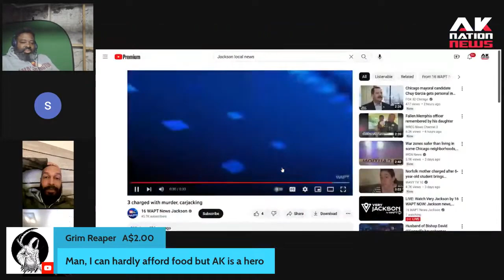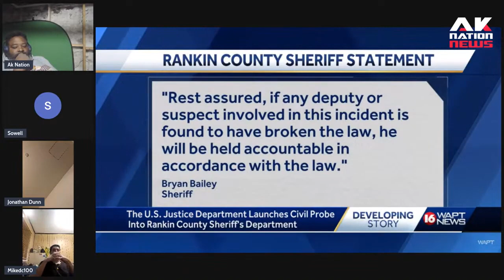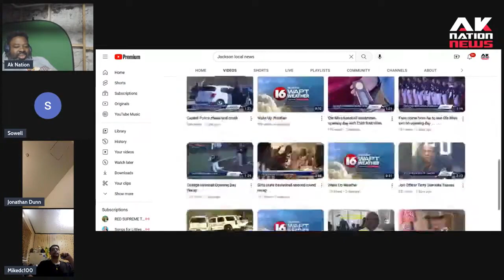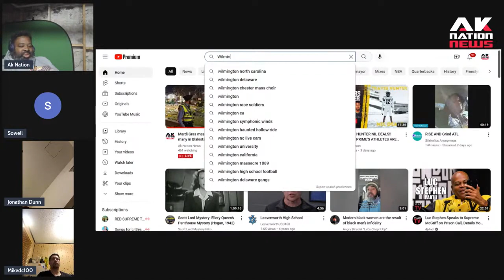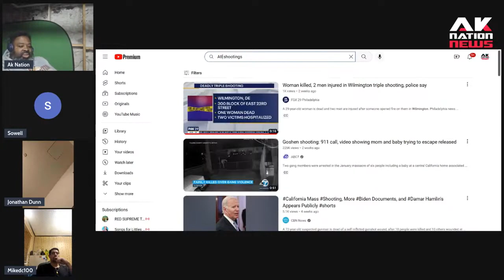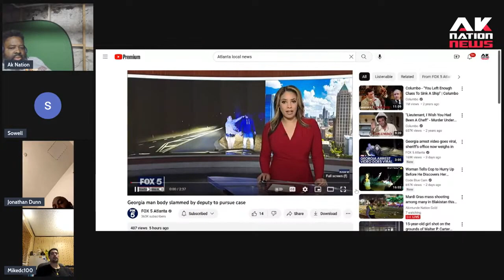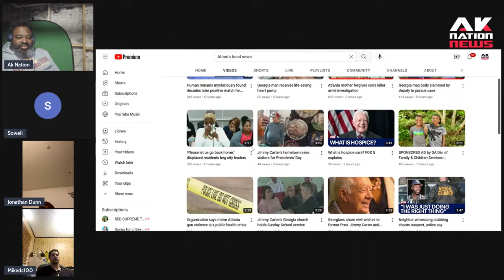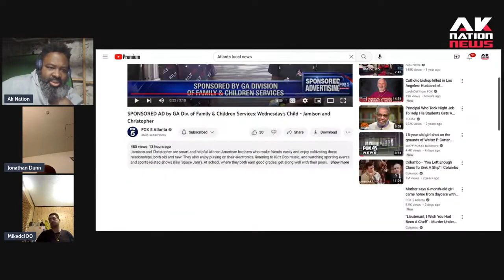Protests & Black Panther party in Mississippi presence after man is shot in the mouth by white cop.